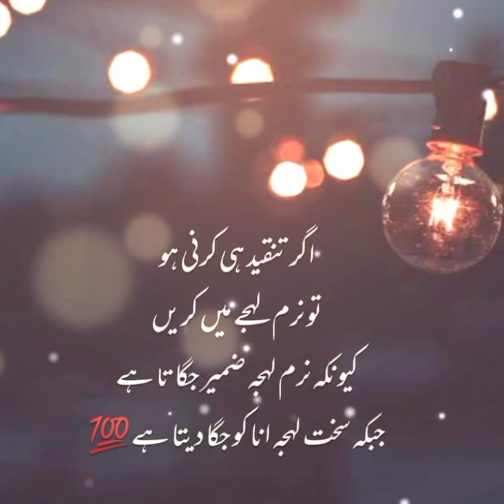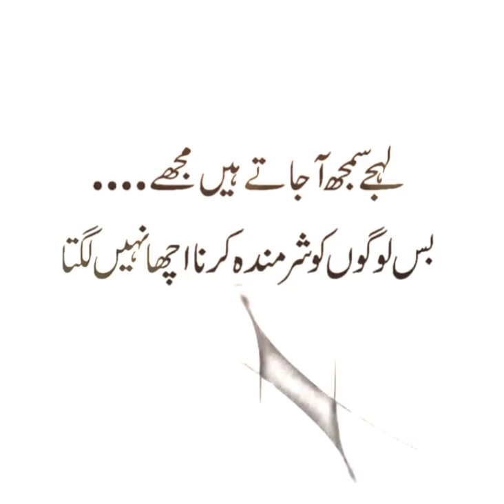Motivational quotes in Urdu l inspirational quotes l Urdu poetry l Muhammad Latif l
inspirational quotes
Urdu poetry

golden Urdu qoutes
Urdu poetry